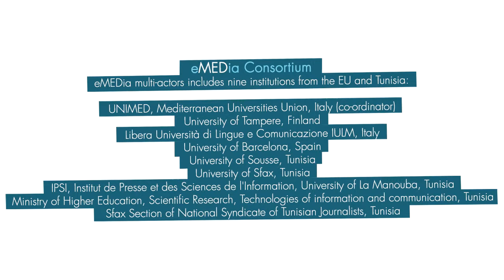An interview with Zouhir Louassini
"The world is changing and journalism and professional journalists have to change accordingly, stressing on ethics and relying on facts. Ethics is the basis for everything" says Zouhir Louassini, Journalist at Rainews 24, Italy.
This interviews is part of the eMEDia project, an institutional cooperation project co-funded by an European Commission grant under the Tempus IV programme between December 1, 2013 and 30 November 2016.